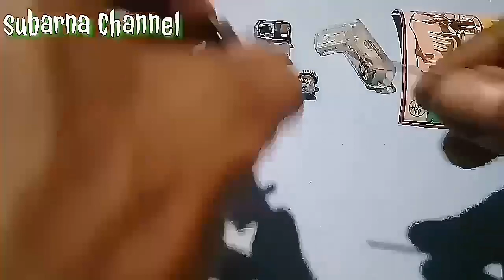KREATIF KOREK API-4 ide keren dari korek gas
kreatif korek api